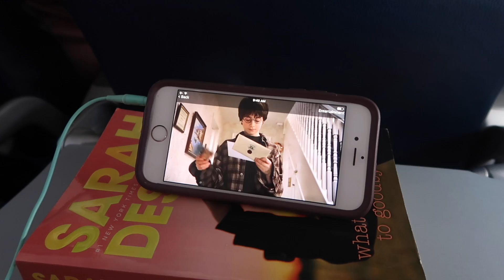Flying to Hawaii ! ; July 1st, 2017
We are having a week escape from reality and going to Hawaii!
Just kidding, we are here for a wedding.

The long 12 hour trip was very tiring.

The end.